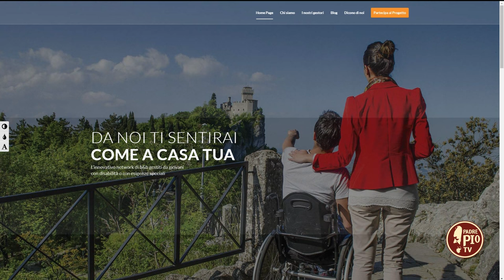Intervista a Cetty Ummarino di Like Your Home (Just Today 14 Novembre 2023)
Like Your Home è la prima rete di ospitalità extra alberghiera gestita da persone con disabilità o esigenze specifiche.

Un modello di imprenditorialità inclusiva e sociale realizzato per l’inserimento lavorativo delle persone fragili.